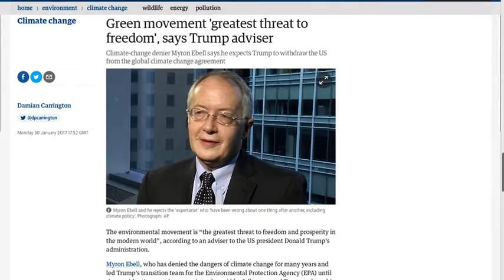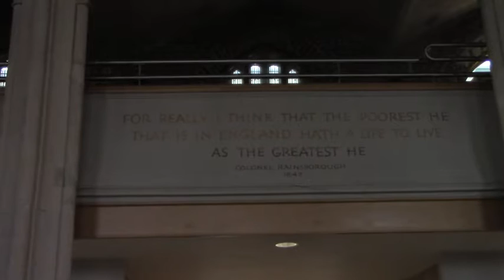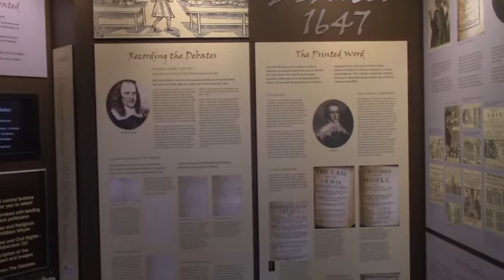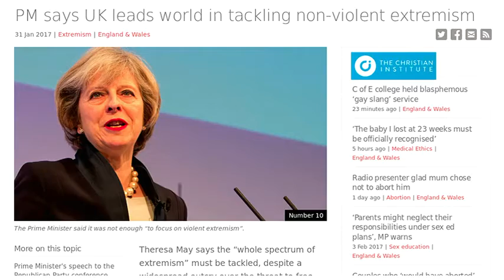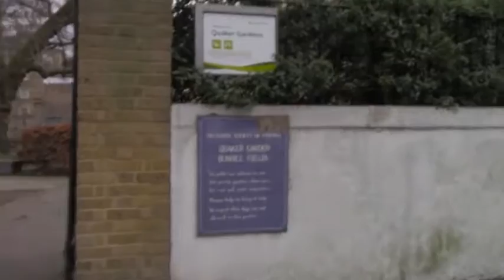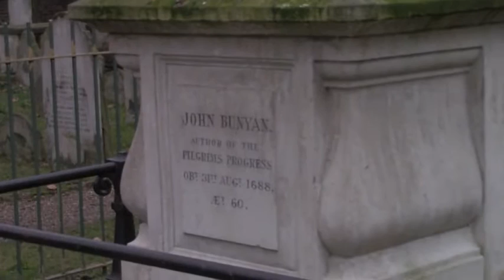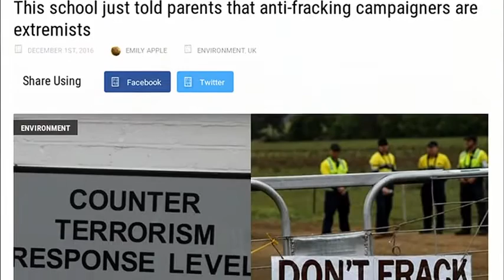"Domestic Extremism" – A Great English Tradition!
Ramblinactivist 1/17:

On a busy day in London, walking and riding the tube between meetings, I take you on a tour of England's historic tradition of 'domestic extremism'; its importance in shaping our country as it is today, and why it has always been vehemently opposed by the English state. Labels like 'domestic' or 'non-violent' extremism are a means by which the state tries to avoid having a discussion on certain pressing issues – precisely because they threaten the competency of the state and/or the manner in which it rules.